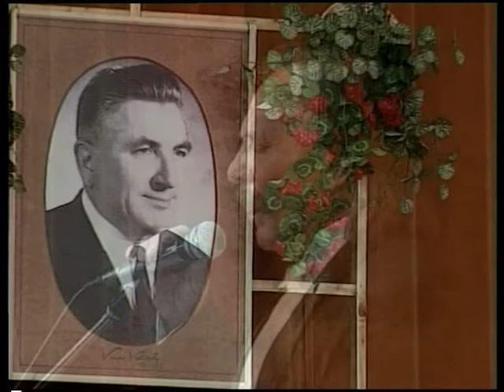Nánássy Lajos: Nóta, nóta, régi nóta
Molnár Endre zenéje, Jódy Péter verse
Előadó: Nánássy Lajos, Kísér: Oláh Kálmán és zenekara
A felvétel 2000. október 15-én készült Csepelen, Kiss Károly emlékére rendezett műsoron.